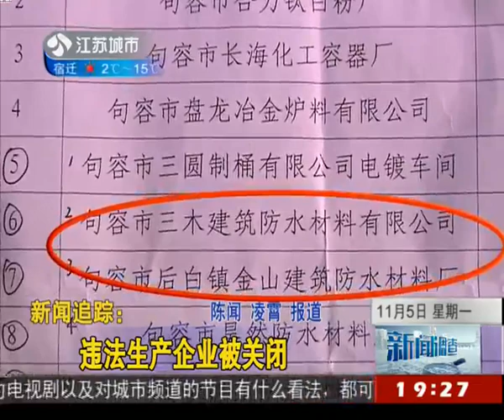新闻追踪：违法生产企业被关闭